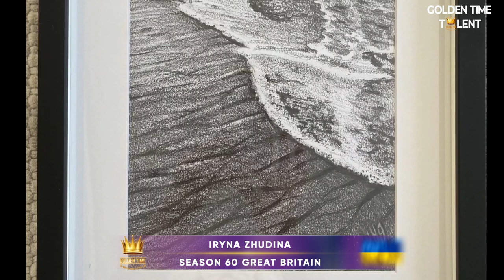GOLDEN TIME TALENT | 60 Season | Iryna Zhudina | Graphic arts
Member/team name: Iryna Zhudina

The country: Ukraine | City: Kharkov

Nomination: Graphic arts

Name of competitive work: Рисует море своей волной на песчаном холсте

Work size: 30/20 см

Execution material: Графитный карандаш

Participation in other competitions and festivals / creative achievements: Закончила Днепропетровский Монтажный техникум по специальности -архитектура.Детскую художественную школу в городе Лозовая Харьковской области